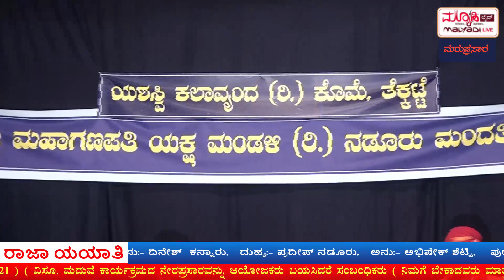ಜಯತು ಜಯ ಜಯ ಮಂದಾರ್ತಿ ಮಾತೆ | ಸದಾಶಿವ್ ಅಮೀನ್ ರವರ ಇಂಪಾದ ಪದ